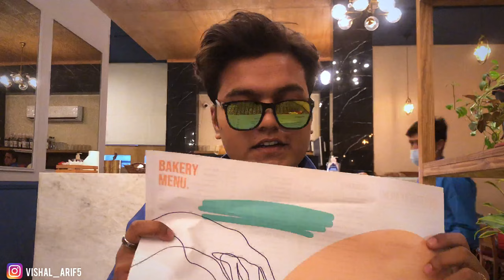*Theatre - Live Bakery & Cafe -*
( location) 👇
Theatre - Live Bakery & Cafe - Lahore
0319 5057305